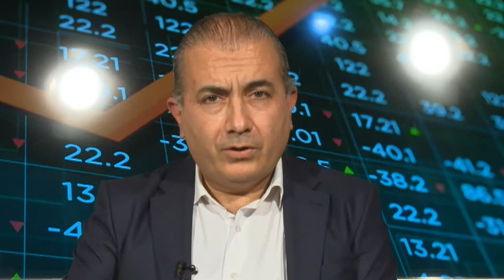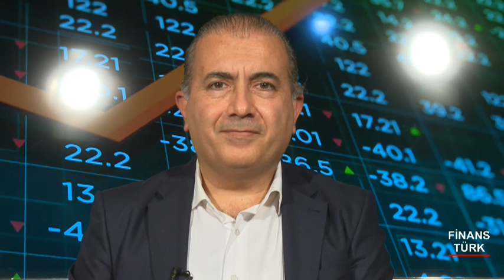Murat Sarı - Çağın Ofis Mobilyaları - Pandeminin Mobilya Sektörüne Etkileri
İOSİD Yönetim Kurulu Üyemiz Murat Sarı, pandeminin mobilya sektörüne etkileri hakkında konuşmak üzere Finans Türk TV canlı yayın konuğuydu.